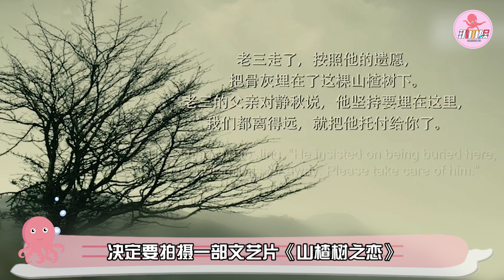35年后谋女郎们现状如何？有人功成名就，有人一落千丈，有人泯然众人，巩俐，章子怡，刘浩存，周冬雨，倪妮，张艺谋，董洁，魏敏芝，蒋雯，瞿颖，闫妮，刘浩存，扒爪娱，